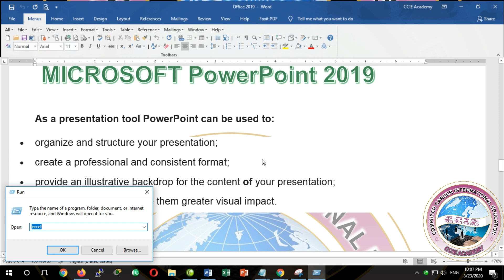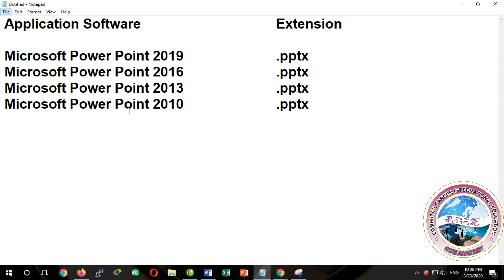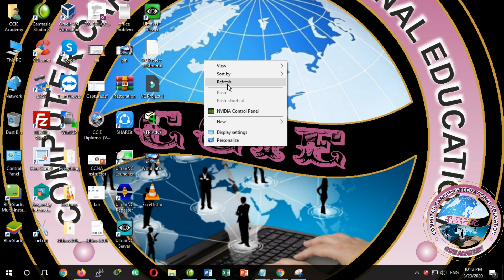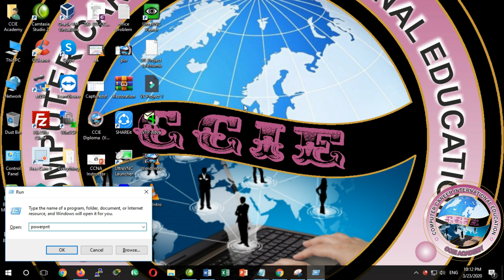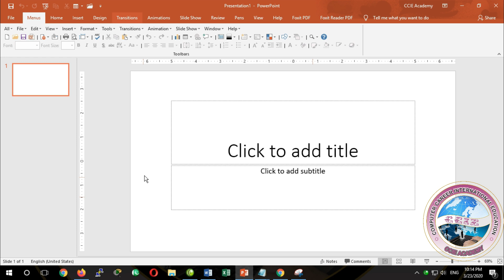Microsoft Power Point 2019 Introduction